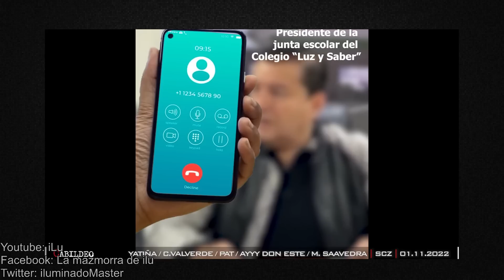EL CARAJAZO MAS FALSO DE LA HISTORIA